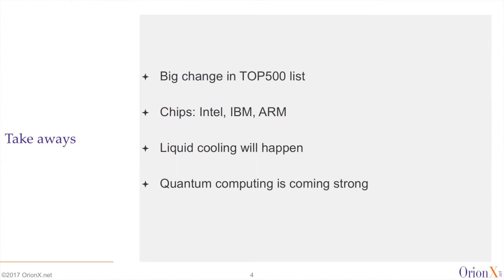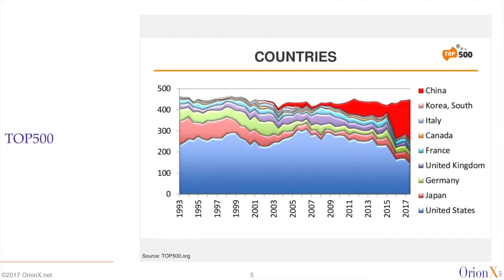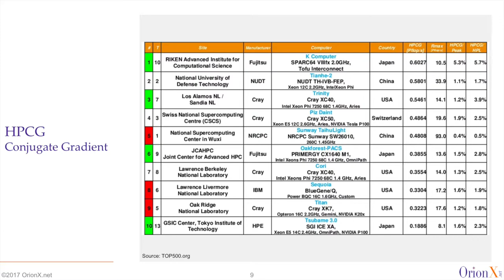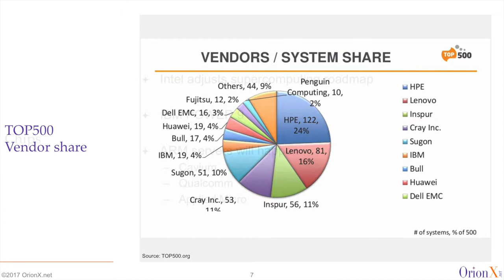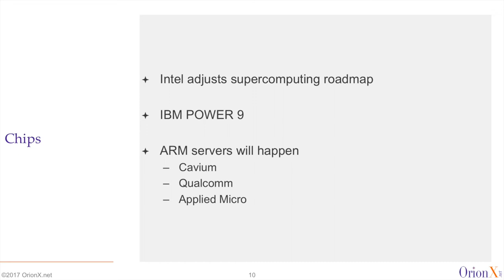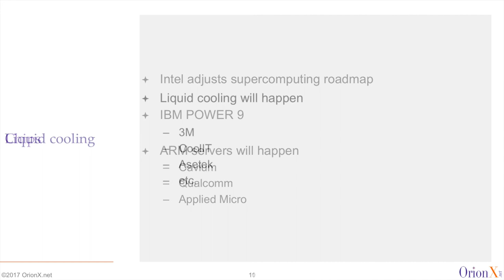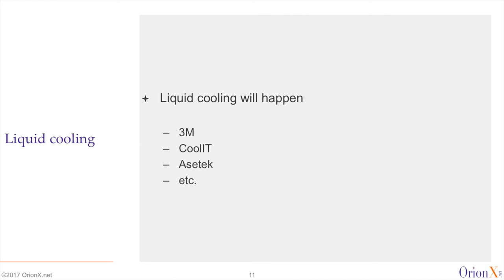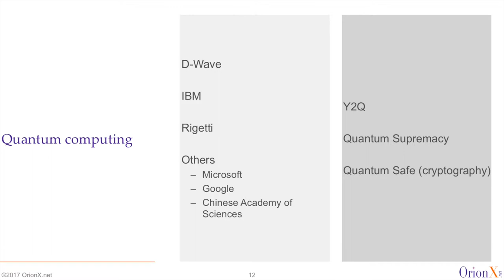SC17 A Postview of the Supercomputing-17 Conference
Shahin and Dan review some of the most important technology advances out there, as seen at the SC17 conference.  They discuss changes to the TOP500, New server chips (POWER and ARM), Liquid Cooling, and Quantum Computing. Also discussed: Y2Q, Quantum Supremacy, and Quantum-Safe cryptography.